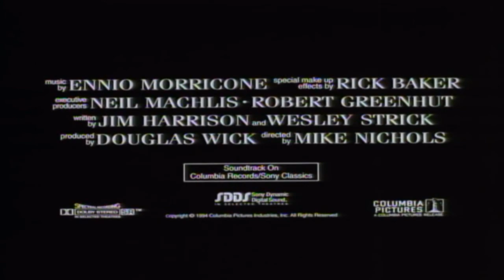Wolf - La belva è fuori (film 1994) TRAILER ITALIANO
ACQUISTA SU AMAZON